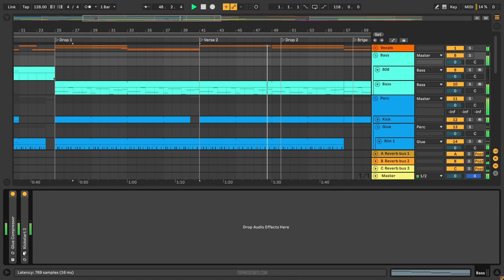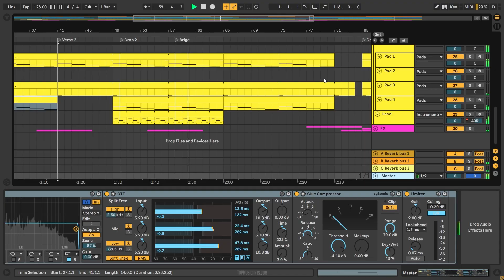Escape - UK Garage Tempate (Billie Eilish Style)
💻 A UK Garage  style, Professional grade, Ableton Template, inspired by great producers of the genre like Billie Eilish, Everything But The Girl (among others), and their Music Production Tricks and Techniques. This template song is focused on big drops, structure, build-ups, synths, automations, big bass lines, with a lot to learn about transitions, song structure, and much more.

📣Not for Release❗

🎹 The Template was made for Ableton Live 10.1, using Xfer's Serum v1.334 (or higher), Nicky Romero's Kickstart v2 Vst Plugins. Also making use of, Stock FX and Stock Instruments. UK Garage  Style samples for beginners are included, with a full arrangement Beat. Both fully Mixed and Mastered, ready for you to download and start playing it!

⚙ Template Specifications ⚙
📌Software, DAW: Ableton Live 10.1.25 or higher.
📌Song Key: A# Min
📌Time Length: 3:41